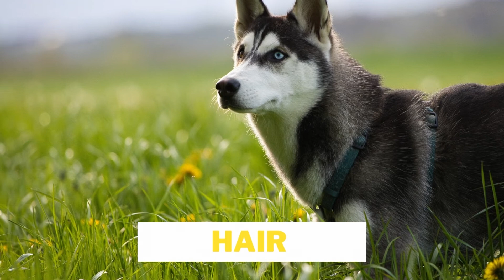Husky dog specifications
In this video, we present the qualities of husky dogs.